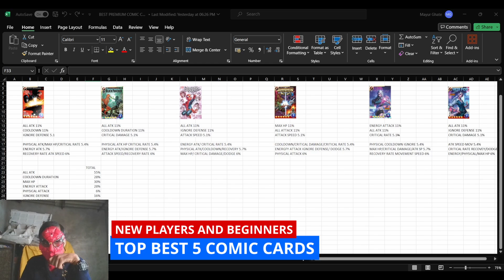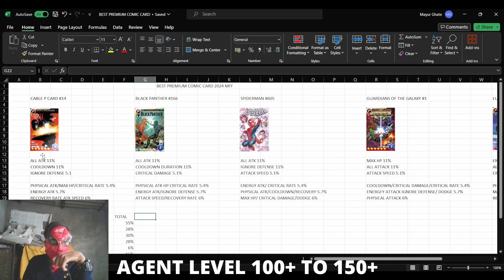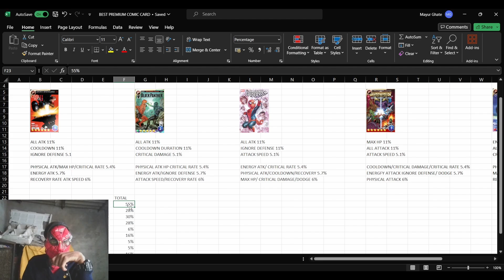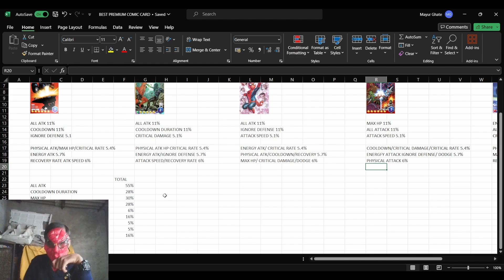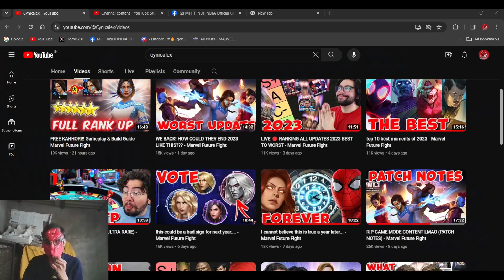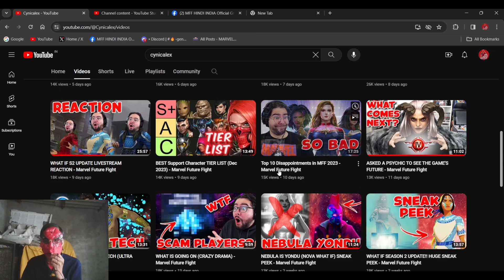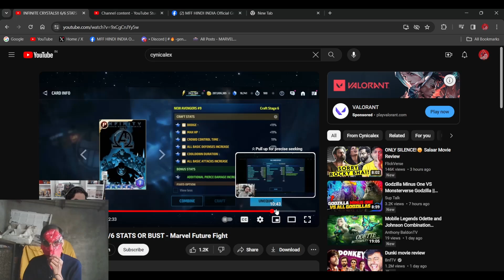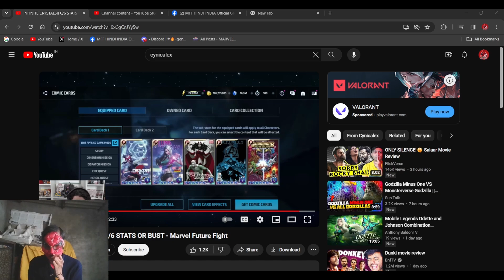5 BEST PREMIUM COMIC CARDS FOR MFF PLAYERS 2024 | COMIC CARD GUIDE IN HINDI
5 BEST PREMIUM COMIC CARDS FOR MFF PLAYERS 2024 | COMIC CARD GUIDE IN HINDI

5 BEST PREMIUM COMIC CARDS FOR MFF PLAYERS 2024 | COMIC CARD GUIDE IN HINDI

BEST 5 PREMIUM COMIC CARDS FOR MFF PLAYERS 2024
5 PREMIUM COMIC CARD FOR MFF PLAYERS 2024
COMIC CARD GUIDE MARVEL FUTURE FIGHT 2024 MFF
PREMIUM COMIC CARD FOR NEW PLAYERS AND BEGINNERS 2024
NEW PREMIUM COMIC CARD GUIDE IN HINDI - MFF HINDI INDIA
COMIC CARD GUIDE IN HINDI MFF HINDI INDIA
COMIC CARD GUIDE 2024 MFF

welcome to MFF HINDI INDIA

This is video game related    -Marvel Future Fight game & Other Games etc...

Timestamp :-